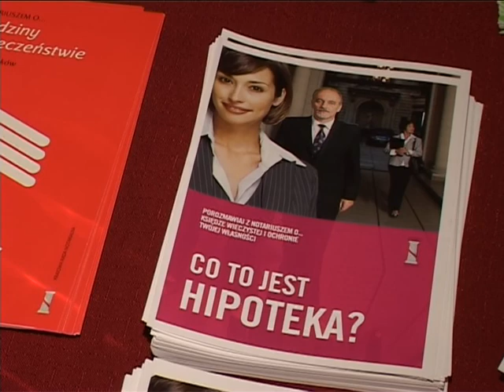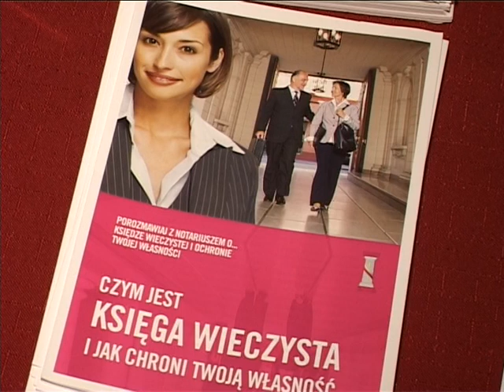Dzień Otwarty Notariatu Toruń 2012 24 11 2012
Księgi wieczyste to temat tegorocznego Ogólnopolskiego Dnia Notariatu. Elektronizacja ksiąg wieczystych usprawniła do nich dostęp, ale jednocześnie wiele osób skarży się, że odpisy komputerowe, formularze i zawiadomienia są niezrozumiałe. Jak to jest z tą elektronizacją - sprawdzał reporter Toruńskiego Magazynu Informacyjnego w Petrus Polska.